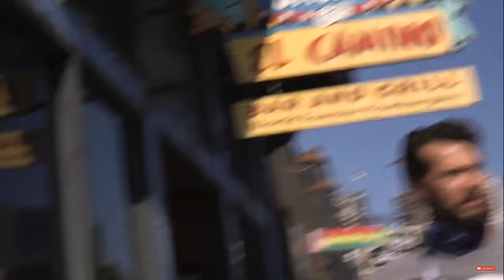The Famously Racist Steven Crowder and Famously Crazy Alex Jones Talk about Black Lives Matters pt 3